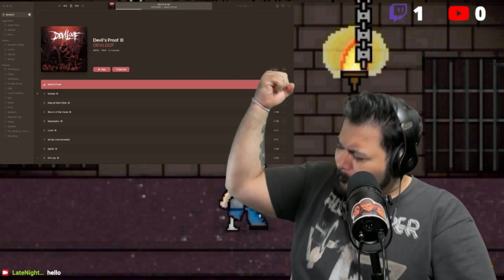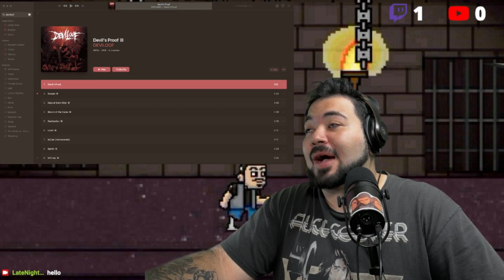DEVILOOF — Devil's Proof (Reaction) Twitch Album Review Highlight